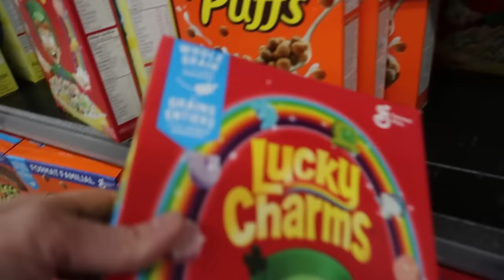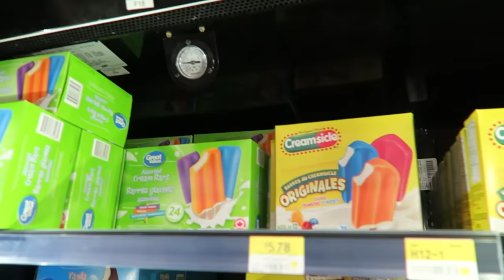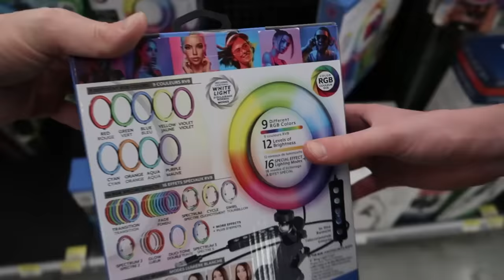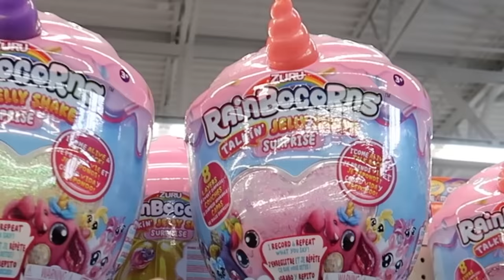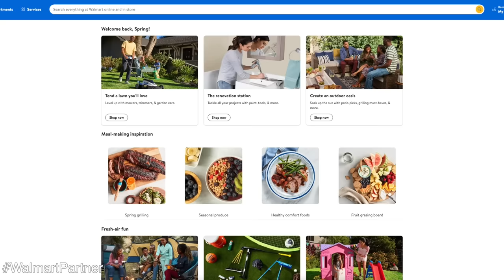ONLY RAINBOW ITEMS For 24 Hours!!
What happens when you buy only Rainbow items for 24 hours?

Play our game "Battle Bees" For Free!

The Bee Family is a family of 4 starring Mama Bee, Papa Bee, Mr. Bee and Miss Bee! We post new videos weekly!